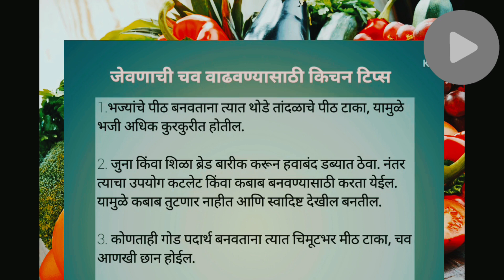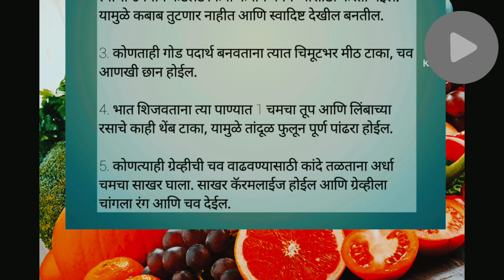जेवणाची चव वाढवण्यासाठी खास टिप्स | kitchen tips in Marathi | Shraddha's world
टिप्स kitchen tips in marathi#Kitchen tips in marathi#zatpat marathi tips#kitchen tips and tricks#do it yourself#ffood challenge#foodie#Shraddha's world